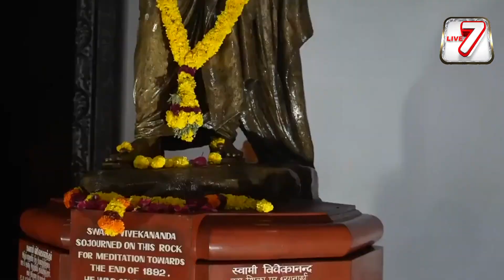प्रधानमंत्री नरेंद्र मोदी तमिलनाडु के कन्याकुमारी स्थित स्वामी विवेकानंद रॉक मेमोरियल ध्यान करते ..